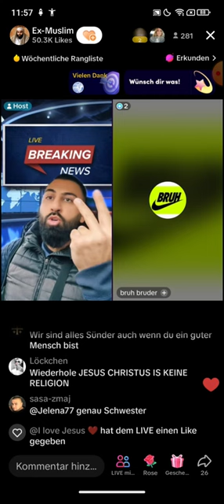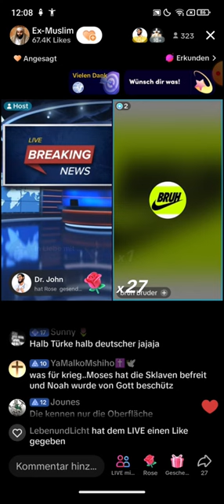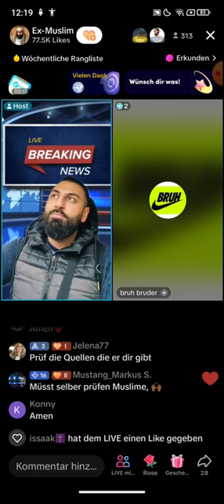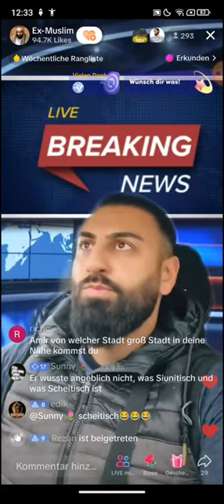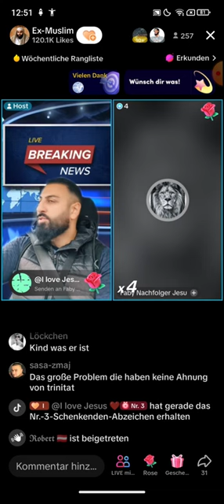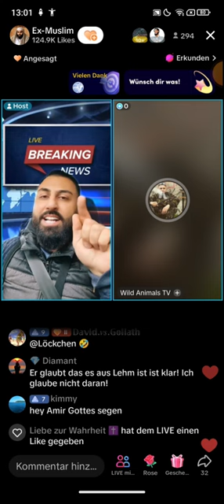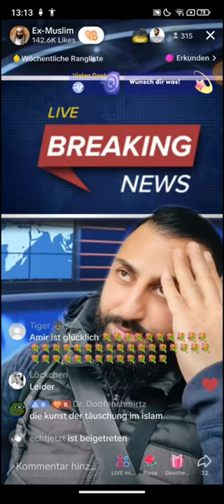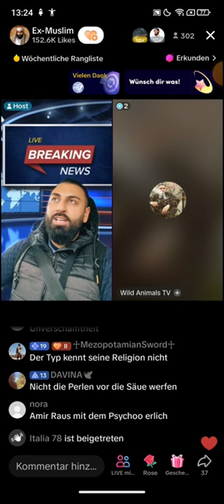DR GROßMUFTI ABU AMIR 💗 JESUS | 09.11| Haben laut deinem Quran Frauen Spermien?